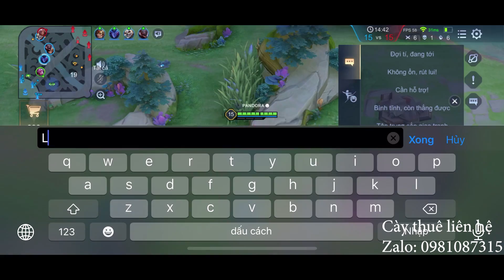[TOP 1 KEERA] BỊ ÉP NHƯNG KHÔNG BỎ CUỘC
Để nhận được Thông Báo Video Clip Mới Nhất của TOP 1 KEERA : click vào 🔔Chuông

mixigaming pubg gameplay lien quan mobile
pubg,battlegroubd,atgamer,mobaviet,top1keera